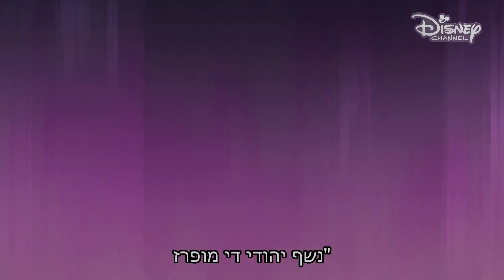The Ghost and Molly McGee - My Best Friend's Bat Mitzvah (Hebrew)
I upload these videos for the purposes of archival and foreign language learning for a general audience. All credit for The Ghost and Molly McGee and its dubs goes to Disney and the original owners.